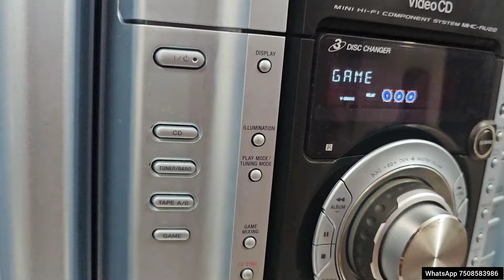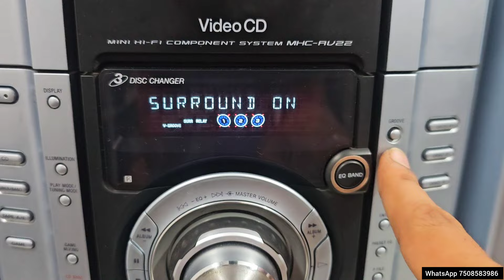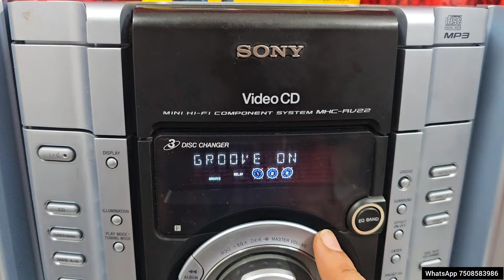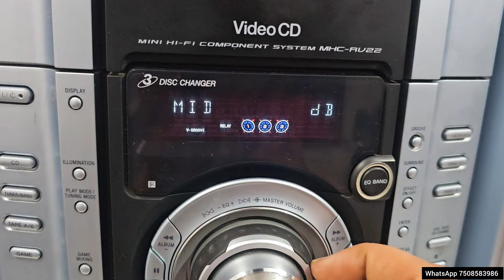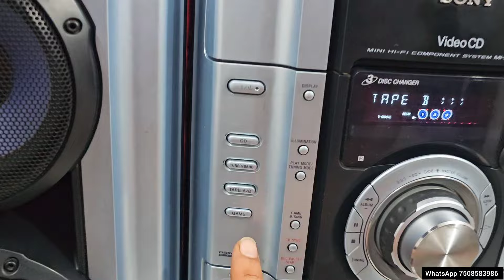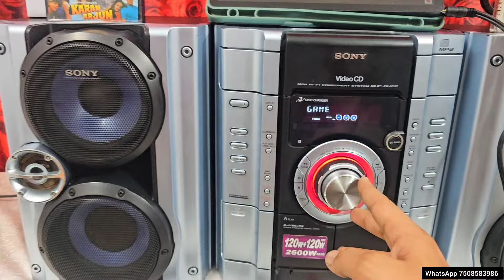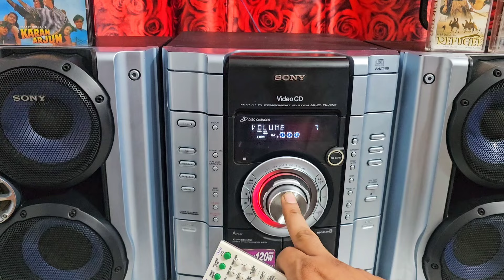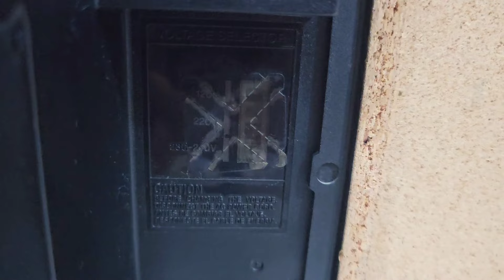sony mhc-rv22. SOLD.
Adress
Antique shop India
Panchkula Haryana